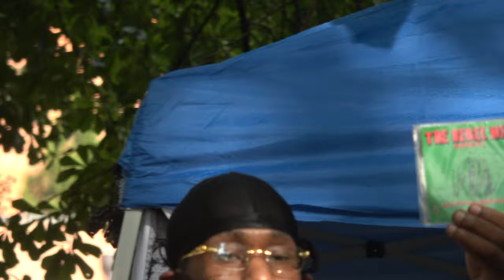RBG Flag Flying - Rapping at the Marcus Garvey Day Celebration Aug 14, 2021 in the West End, Atlanta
Marcus Garvey August 14, 2021 Celebration Highlights at the Shrine of the Black Madonna in the West End of Atlanta, Georgia. Event Organized by the UNIA-ACL Atlanta Division 421. The Pan-African organization enjoyed its greatest strength in the 1920s. 100 years later we are continuing the energy in the spirit of our ancestors for nation building. For more info about Marcus Garvey click on this

Join Bomani Tyehimba in Africa on the next Journeys of a Lifetime to Tanzania Nov 18 – 29, 2021 and Ghana Dec 24, 2021 to Jan 5, 2022; Senegal & The Gambia April 1-11, 2022; Ghana May 24 – June 5, 2021. Visit our website for details on future Africa Tours & Investments Subscribe to our YouTube channel and get all of the video highlights View our photo galleries on FB Twitter IG Email me at or Bomani Technology: Service-Support-Consultation.